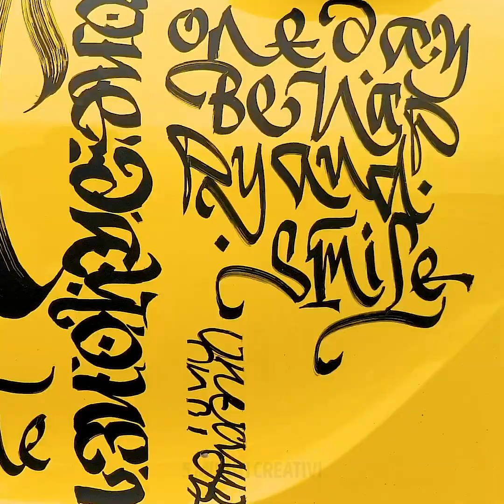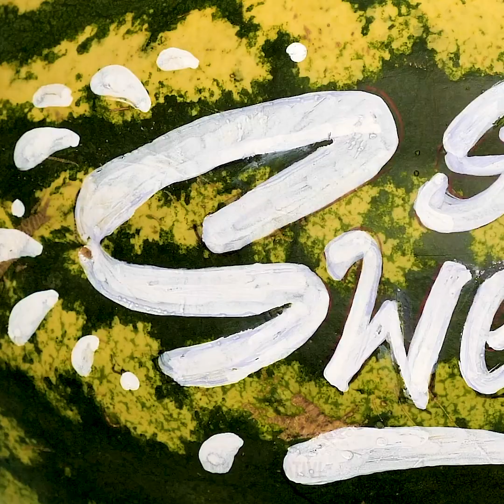LA MIGLIORE COMPILATION PER LA CALLIGRAFIA, LE LETTERE e PER DIPINGERE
Ehi amanti dell'arte! Volete ricevere una piccola dose di creatività e ispirazione? Beh, abbiamo preparato un video con così tante idee per dipingere e scrivere che devi assolutamente dare un'occhiata. Imparerai come creare dei veri capolavori e come vedere l'arte anche nei luoghi più improbabili! Per cominciare, ti mostreremo una semplice tecnica per dipingere la frutta.

Successivamente, ti mostreremo diverse idee per scrivere mescolando colori e scrivendo su superfici diverse, inclusa una banana! Abbiamo anche delle tecniche per dipingere molto semplici; imparerai a dipingere le onde dell'oceano, oggetti astratti e immagini contemporanee. Vedrai anche una tela tutta bianca finché il dipinto non verrà rivelato. Alla fine, ti faremo vedere come trasformare la tua auto grazie alla calligrafia!

SEGNALIBRI:

1:18 – Dipingere la frutta

1:57 - Idee per scrivere

3:09 – Dipingere le onde dell'oceano

5:15 - Pittura astratta con le piume

8:37 – Tecnica del “rotating painting”

12:31 - Dipingere su carta nera

13:17 – Scrivere su un’auto